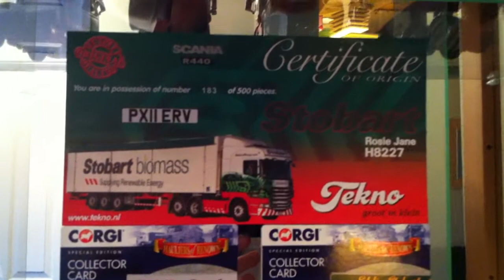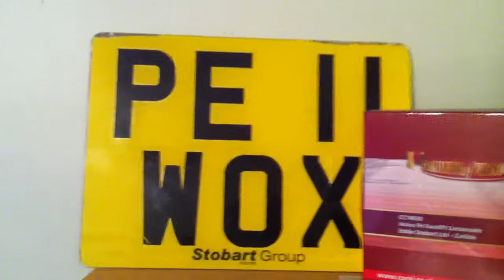My Eddie Stobart Collection 2013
A quick peep at my Eddie Stobart models that I have been collecting for the last 3 years now:)